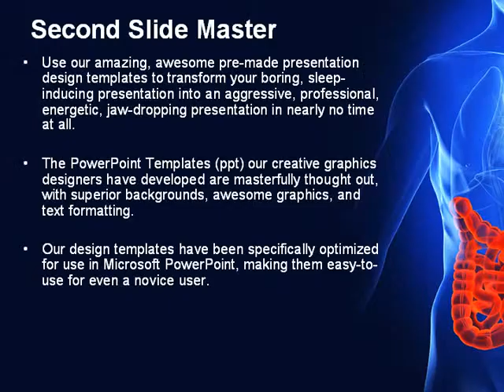Intestines PowerPoint Template by PoweredTemplate.com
Intestines PowerPoint Template for presentations.